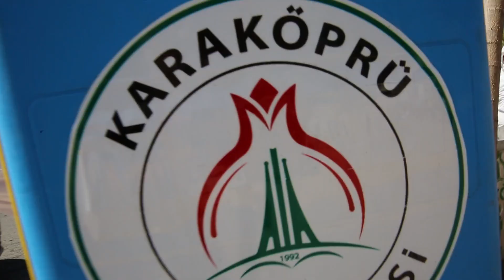KKöprü Bld KARAKÖPRÜ’DE AKBAYIR MAHALLESİ DEZENFEKTE EDİLDİ